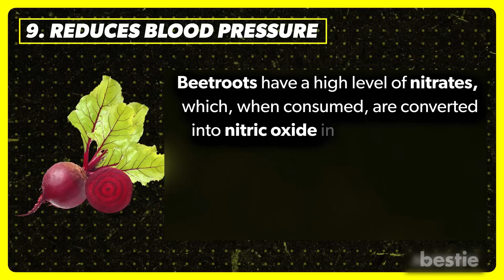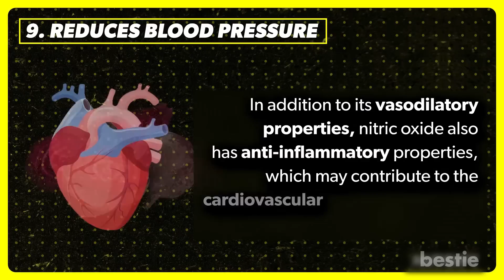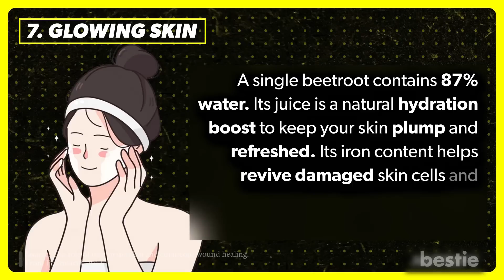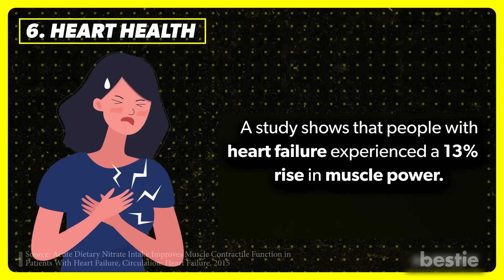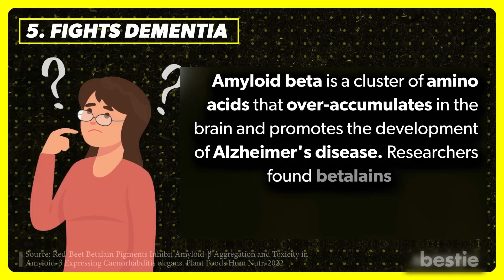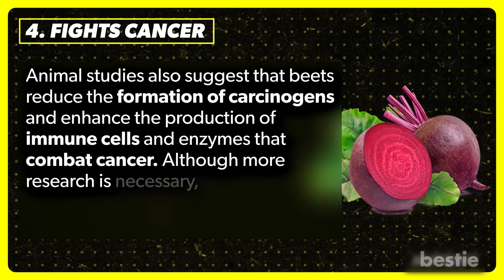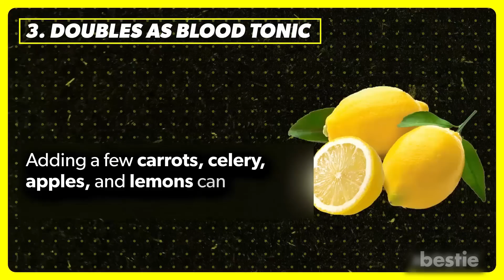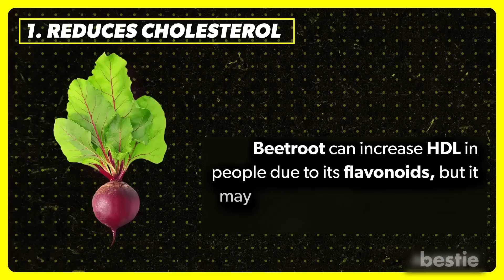What Happens To Your Body When You Drink Beet Juice DAILY!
Beetroot is a versatile, pinkish-red food that can be enjoyed raw or cooked. Consuming beetroot in juice form is considered a healthy option, as cooking can reduce the nutritional content. In this video, let’s discover the science behind the various health benefits of this root vegetable.

⌛Timestamps:
⏱️ Intro - 0:00
⏱️ Reduces Blood Pressure - 00:22
⏱️ Increases Stamina  -  02:23
⏱️ Glowing Skin - 03:13
⏱️ Heart Health - 04:18
⏱️ Fights Dementia  - 04:47
⏱️ Fights Cancer - 05:59
⏱️ Doubles as Blood Tonic - 06:31
⏱️ Detoxifies Your Liver - 07:40
⏱️ Reduces Cholesterol - 08:25

The consumption of beetroot has been linked to a reduction in blood pressure and a decreased risk of heart disease, making them a popular superfood. Hypertension is a widespread health concern that contributes to many deaths annually but drinking just
250 ml of juice can have a significant effect on blood pressure.

Increases Stamina

Many athletes turn to a fresh glass of beetroot juice before a game as it’s believed to boost performance. The nitrates in beetroot juice help to increase the oxygen-carrying capacity of blood vessels resulting in improved muscle function and endurance.

Glowing Skin

A single beetroot contains 87% water. Its juice is a natural hydration boost to keep your skin plump and refreshed. Its iron content helps revive damaged skin cells and promotes faster wound healing giving your skin a glow.

Heart Health

Beetroot juice is beneficial for heart health, and its effects can arrive sooner than expected. A study shows that people with heart failure experienced a 13% rise in muscle power. This happened within just two hours of drinking a glass of beet juice. This boost in muscle power supports the heart’s pumping ability, reducing the risk of heart failure caused by muscle fatigue.

Fights Dementia

It is believed that as one ages, the body’s ability to produce nitrates decreases. Some studies suggest that consuming beet juice may enhance nitrate levels and increase blood flow to the frontal lobe, associated with functions such as memory, judgment, impulse control, and cognition.

Fights Cancer

Betalains help eliminate free radicals and have the potential to fight breast cancer as well as prevent lung, colon, and liver cancers. Animal studies also suggest that beets reduce the formation of carcinogens and enhance the production of immune cells and enzymes that combat cancer. Although more research is necessary, the findings show that beets are great for maintaining overall health.